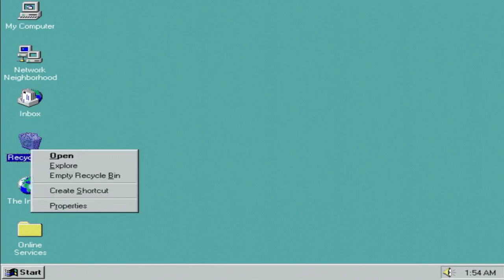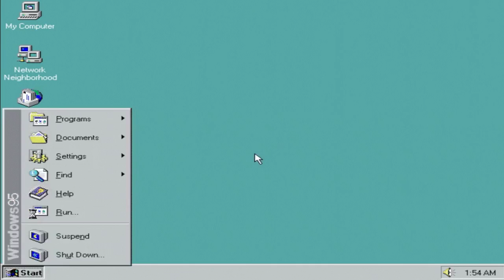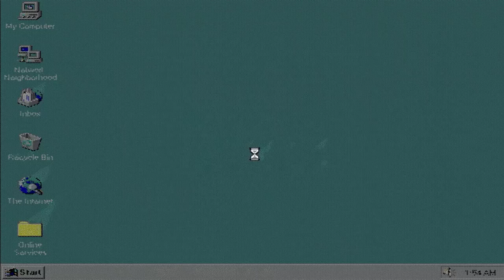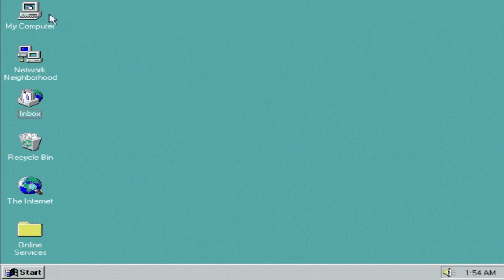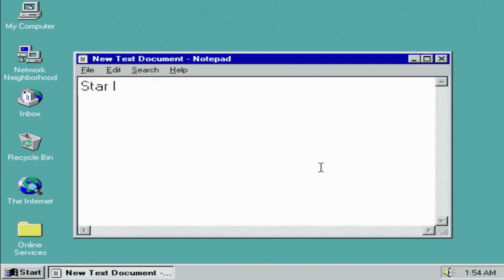SkiddySurvival! 1.18 Hardcore day 1! |(VOD)